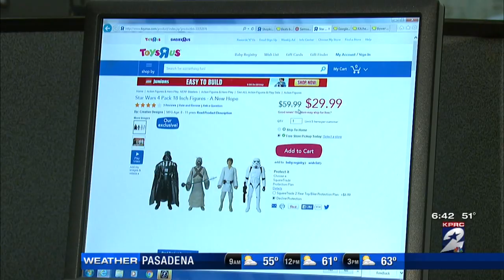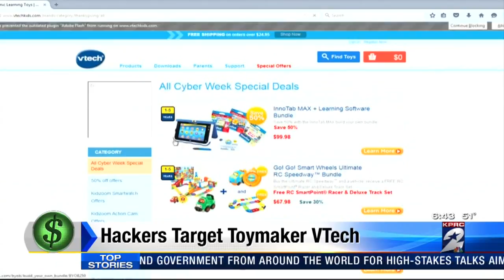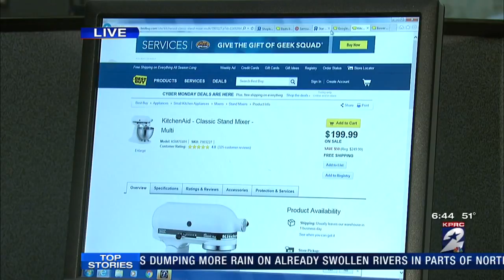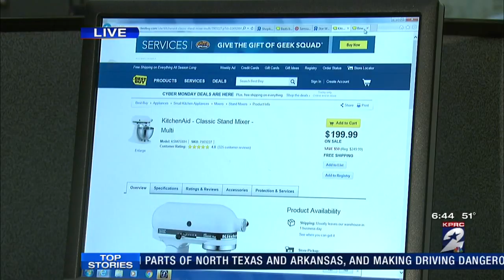CYBER MONDAY DEALS